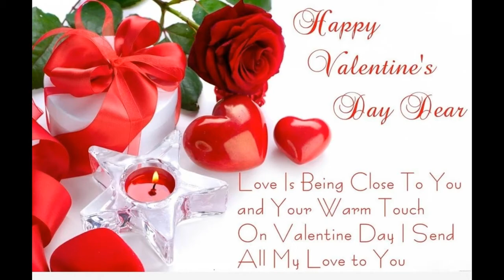Happy Valentine's Day 2017